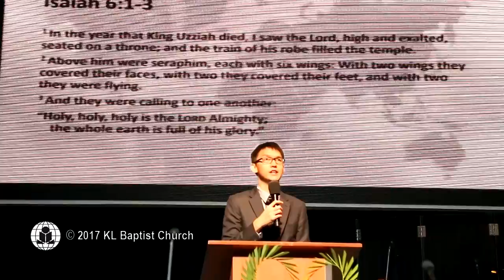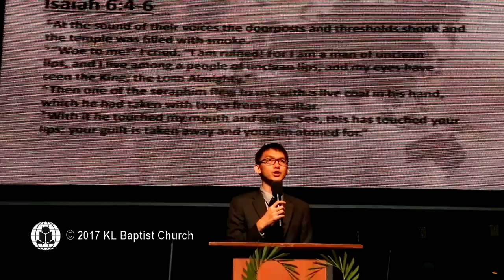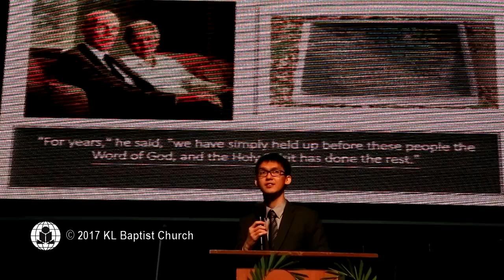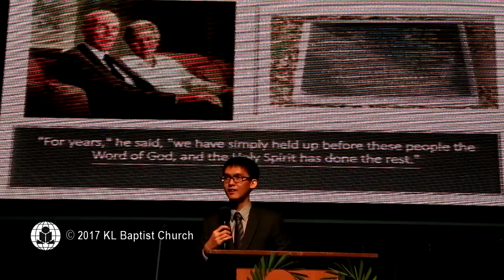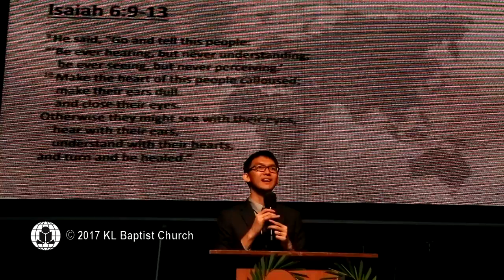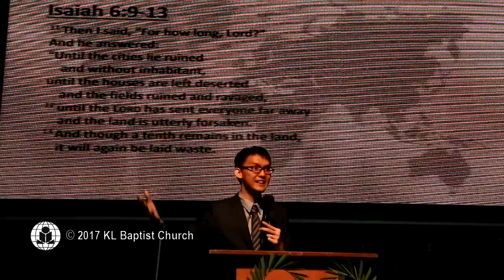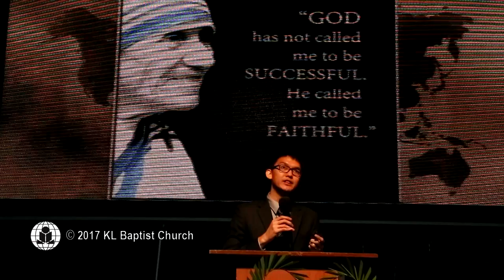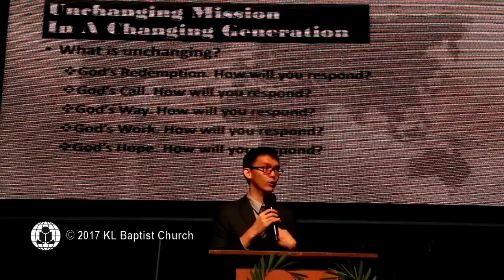2017 Missions Month #3 Here Am I! Send Me! Pastor Matthew Wong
2017 Missions Month
Theme - "Unchanging Mission In An Ever-changing Generation"
Week # 3 - October 15, 2017
"Here Am I! Send Me!" by Pastor Matthew Wong
Isaiah 6:1-13